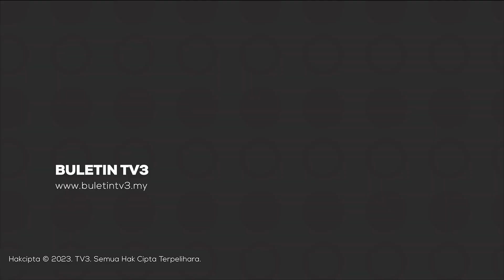DUITNOW QR | Bank Negara Malaysia Sertai Mesyuarat NACCOL Selasa Ini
Caj transaksi Duitnow QR akan dibincangkan dalam mesyuarat khas Majlis Tindakan Sara Hidup (NACCOL), Selasa ini.